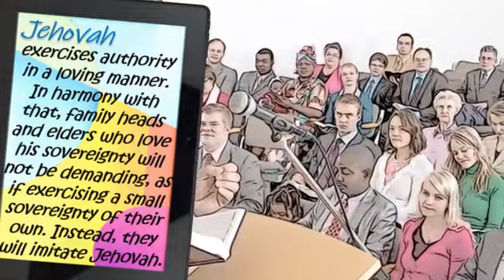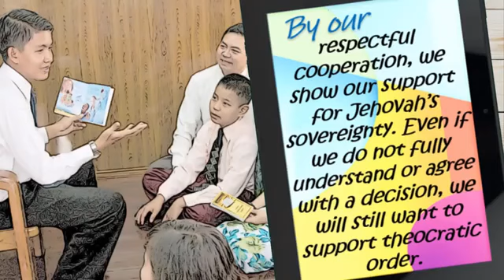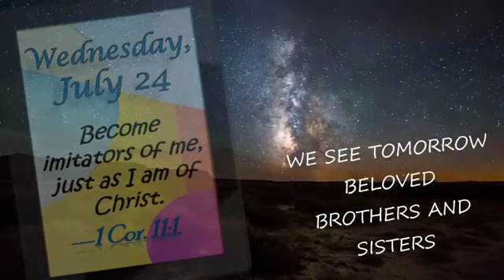Wednesday, July 24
ENGLISH

Become imitators of me, just as I am of Christ.